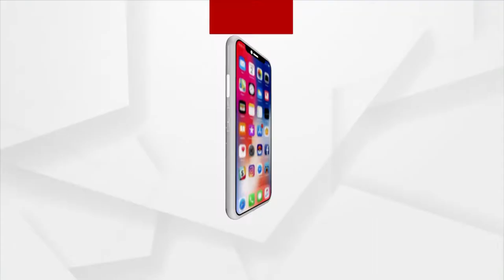ପୁରୀର ସଂସ୍କୃତି ଓ ଭାଇଚାରାକୁ ନେଇ ରାପ୍ ସଂଗୀତ ପ୍ରସ୍ତୁତ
ପୁରୀର ସଂସ୍କୃତି ଓ ଭାଇଚାରାକୁ ନେଇ ରାପ୍ ସଂଗୀତ ପ୍ରସ୍ତୁତ କରିଛନ୍ତି ପୁରୀର ଯୁବକ ସମୀର ରିସୁ ମହାନ୍ତି ଓରଫ୍ ରାପର୍ ବିଗଡିଲ୍ ।